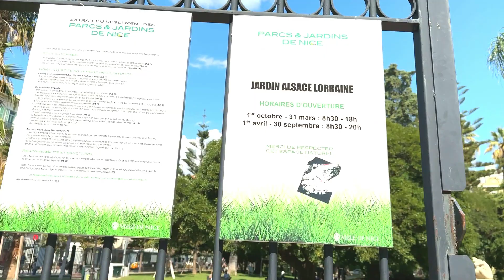Nicea, Riwiera Francuska, Ogród d'Alsace Lorraine, Gare de Nice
Ogród ten, utworzony w 1887 roku wzdłuż Bulwaru Gambetta i Victor Hugo, nosił nazwę "Ogród króla", w hołdzie królowi Witembergii, który był gospodarzem Nicei przed i po wojnie 1870 roku. Ogród został przemianowany na swoją obecną nazwę od czasu wojny 1914 roku, jako hołd dla dwóch prowincji przyłączonych do Francji w 1871 roku.
W ogrodzie jest pomnik z różowego granitu, 4 marszałków francuskich  zasłużonych w czasie wojny 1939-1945, a mianowicie:
- Marszałek Alphonse Juin
- Marszałek Jean de Lattre de Tassigny.
- Marszałek Marie-Pierre Koenig.
- Marszałek Philippe Leclerc de Hauteclocque.